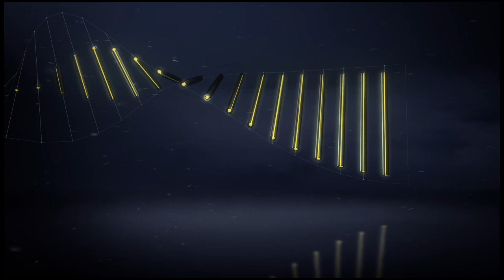But Florian THAUVIN (14') / OGC Nice - Olympique de Marseille (3-2) - / 2016-17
OGC Nice - Olympique de Marseille (3-2) - But de Florian THAUVIN (14'). Tous les buts de OGC Nice - Olympique de Marseille en vidéo.

Allianz Riviera - dimanche 11 septembre 2016

Buteurs : Mario BALOTELLI (7' pen - OGC Nice) / Florian THAUVIN (14' - Olympique de Marseille) / Bafetimbi GOMIS (72' pen - Olympique de Marseille) / Mario BALOTELLI (78' - OGC Nice) / Wylan CYPRIEN (88' - OGC Nice)